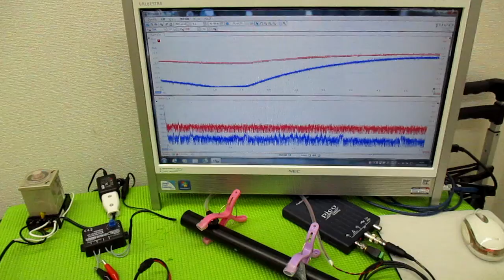メガヘルツの超音波発振制御プローブを利用した実験動画 ultrasonic-labo